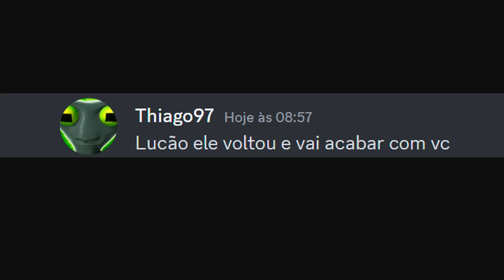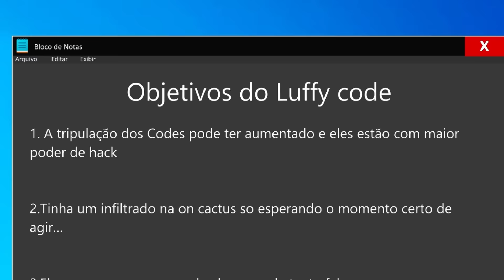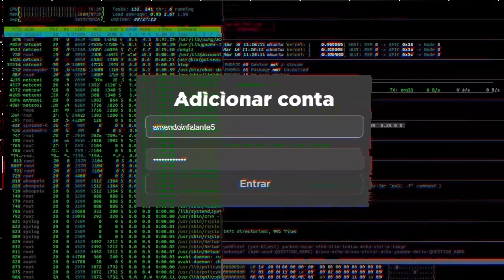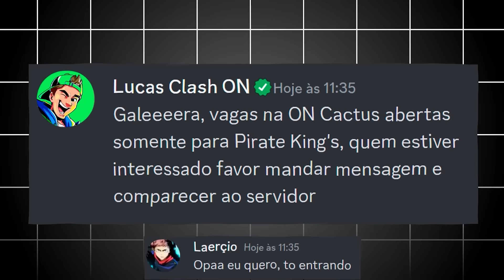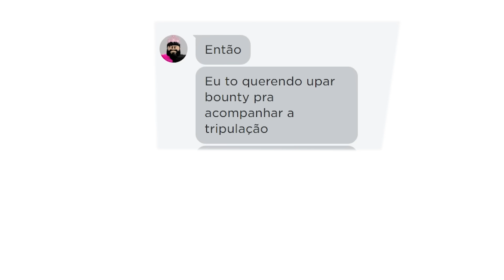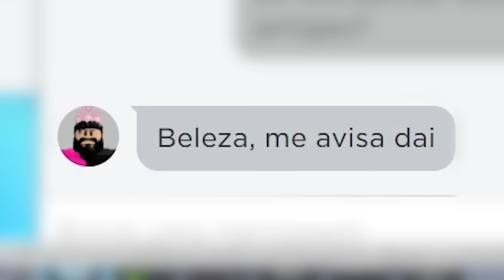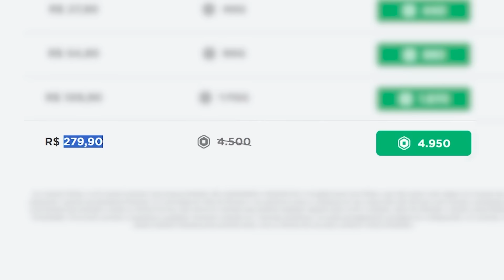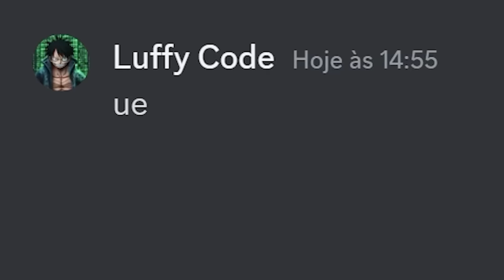O LUFFY CODE VOLTOU...